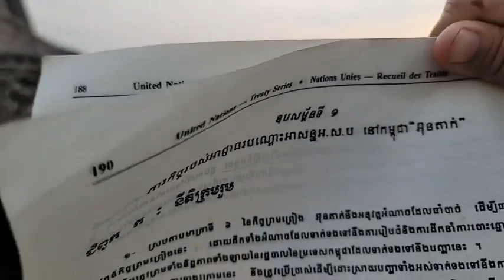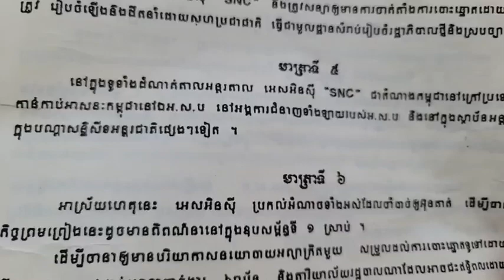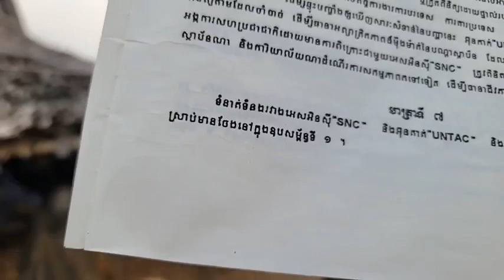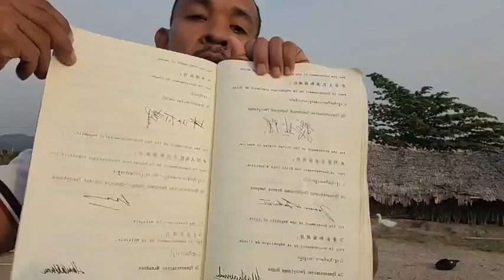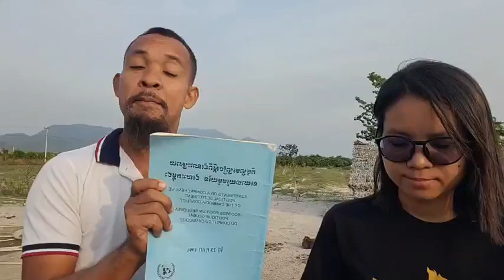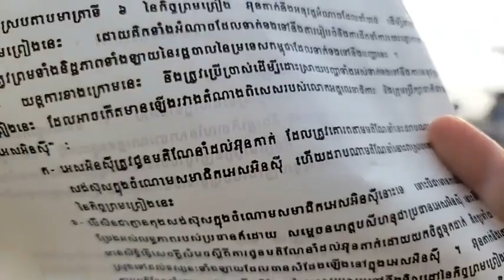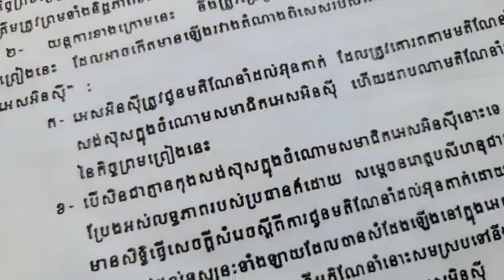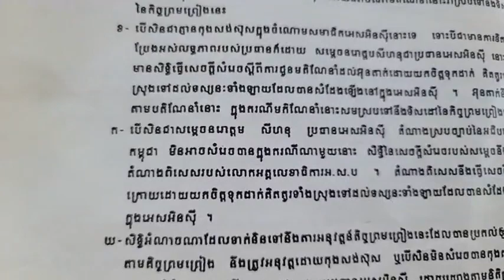២៧- មករា | តើ សន្ធិសញ្ញាសន្តិភាពទីក្រុងប៉ារីស៍ស្ដីពីកម្ពុជា បង្កើតឯកភាពជាតិ ដោយរបៀបណា?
បកស្រាយ៖ តើ សន្ធិសញ្ញាសន្តិភាពទីក្រុងប៉ារីស៍ស្ដីពីកម្ពុជា បង្កើតឯកភាពជាតិ ដោយរបៀបណា?
ឧបសម្ព័ន្ធទី១
ជំពូក ក. នីតិក្រមរួម
ចំណុច២ ខ
ទំព័រ១៩០
(ភាគទី ១៤២៨)
ថ្ងៃ សុក្រ ទី ៦ កើត ខែ មាឃ ឆ្នាំ ខាល ឆស័ក ពុទ្ធសករាជ ២៥៦៦ ត្រូវថ្ងៃទី ២៧ ខែ មករា ឆ្នាំ ២០២៣

or : @PeaceAccordsParis

សូមទាញយកឯកសារទាំងនេះ៖
១- ច្បាប់រដ្ឋធម្មនុញ្ញ ១៩៩៣

សូមទាញយកឯកសារ កិច្ចព្រមព្រៀងនេះតាមរយៈ៖

១. សូមអានឯកសារនេះ ជាភាសាខ្មែរ (ច្បាប់ដើម ជារូបថត)

២.សូមអានឯកសារនេះ ជា ៥ភាសា ឆ្លាស់គ្នា អង់គ្លេស បារាំង ចិន រូស្ស៊ី និង ភាសាខ្មែរ ចាប់ពី ទំពរ័ ២៧ ដល់ ៣០៦ ពី អង្គការសហប្រជាជាតិ៖

ទាក់ទងស្នើសុំសៀវភៅ :
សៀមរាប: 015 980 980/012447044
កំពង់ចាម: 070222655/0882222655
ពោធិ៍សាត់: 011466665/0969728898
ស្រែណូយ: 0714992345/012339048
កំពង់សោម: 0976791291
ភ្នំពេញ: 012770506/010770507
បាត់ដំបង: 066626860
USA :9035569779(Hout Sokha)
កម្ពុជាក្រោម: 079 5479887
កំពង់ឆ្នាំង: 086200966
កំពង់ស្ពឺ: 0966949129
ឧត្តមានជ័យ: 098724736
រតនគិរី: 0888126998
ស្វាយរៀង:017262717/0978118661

ខ្លឹមសារទាំងស្រុងមិនត្រូវបានផ្លាស់ប្តូរ។

*សូមអរគុណ៕